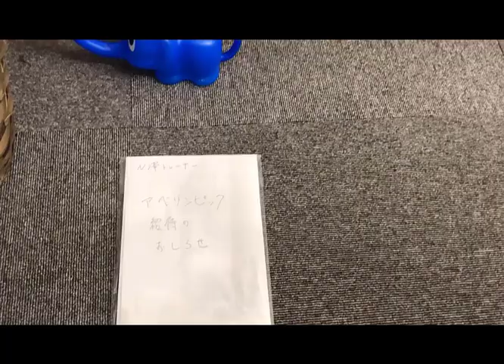第2話 N澤、異世界へ発進!! 改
うるふっ原のウソ翻訳に騙されたN澤は、
うるふっ原の置手紙を見つける。

異世界へ攫われてしまったうるふっ原を救い出すために、
N澤は異世界へと飛び立つ為にとった方法とは・・・

第1話　異国からの刺客からの挑戦状の巻